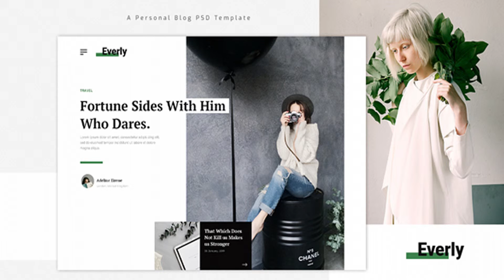Everly - A Personal Blog PSD Template | Themeforest Website Templates and Themes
Everly is personal blog template, that perfectly fits for any blogger needs. Everly clean & balanced layout make it best choice for bloggers. Template include 15 layered PSD files, that are easy to edit and all assets that was used in this template are free to use. THIS IS NOT WORDPRESS Features Eye-catching Typography Stylish and Balanced Homepages Custom Grid System Pixel Perfect Awesome color Combination Easy to Customize Fully Layered and Organized PSD File Free Google Web Fonts Pages 01_Home 02_Home 03_Home 04_Home 05_Home 06_single 07_single 08_Video_Post 9_Gallery Post 10_Contact 11_About 12_404 Fonts PT Serif Rubik Montserrat Icons Font Awesome Line Awesome All images are not included in the PSD Files, they are from pexels.com and are free to use
 Last Update 23 March 19 Created 23 March 19 High Resolution Yes Layered Yes Graphics Files Included Photoshop PSD Minimum Adobe CS Version CS Tags blog, blogging, clean, creative, customize, design, minimal, modern, photography, psd, responsive, support

download Everly - A Personal Blog PSD Template | Themeforest Website Templates and Themes